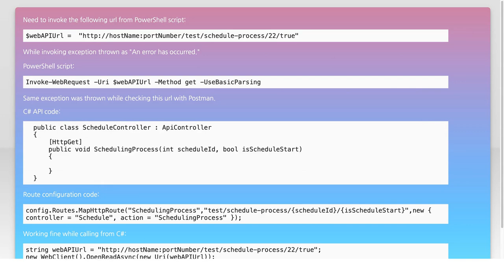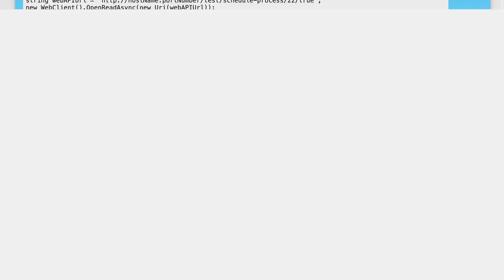Fixing Invoke-WebRequest GET Parameter Exceptions in PowerShell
In this video, we dive into a common issue faced by PowerShell users: handling exceptions when using the Invoke-WebRequest cmdlet with GET parameters. Whether you're automating web requests or scraping data, understanding how to troubleshoot and fix these exceptions is crucial for smooth operation. Join us as we explore practical solutions and best practices to ensure your web requests run seamlessly.

Today's Topic: Fixing Invoke-WebRequest GET Parameter Exceptions in PowerShell

Related to: fixinginvoke-webrequest, powershell, getparameterexceptions, powershellscripting, invoke-webrequesttutorial, powershellerrorhandling, webrequestsinpowershell, powershelltroubleshooting, powershellcommands, invoke-webrequestexamples,